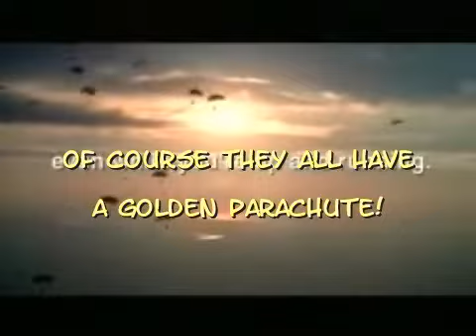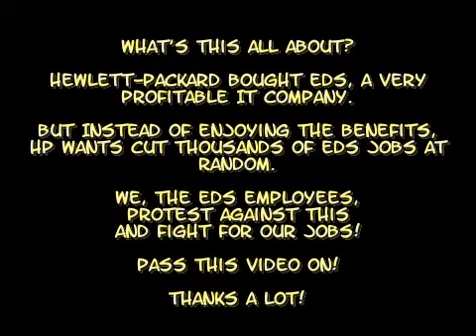Airplane HP engl